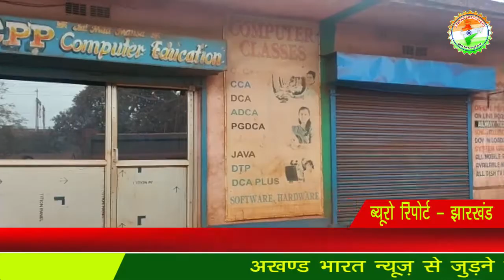RCPP कंप्यूटर एजुकेशन द्वारा किया गया प्रतियोगिता का आयोजन...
ब्यूरो रिपोर्ट - झारखंड
जमील अहमद - बहराइच